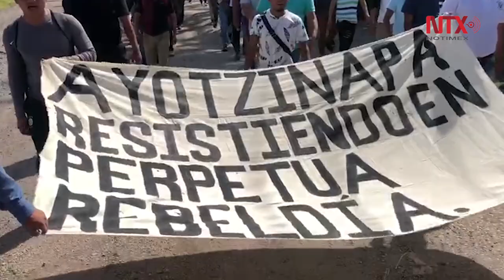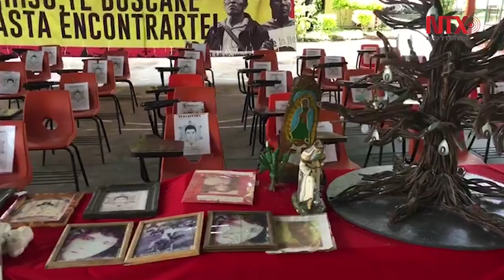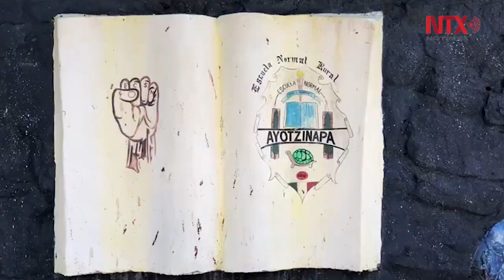Arriban estudiantes de Ayotzinapa a Iguala para manifestarse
Melitón Ortega, padre de uno de los estudiantes desaparecidos dijo que las reuniones con las autoridades seguirán en curso hasta obtener respuestas.